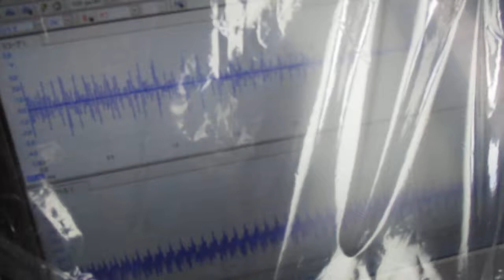超音波めっき技術 ultrasonic-labo